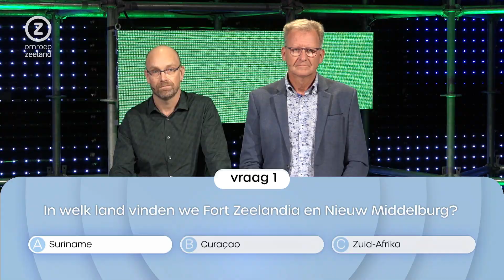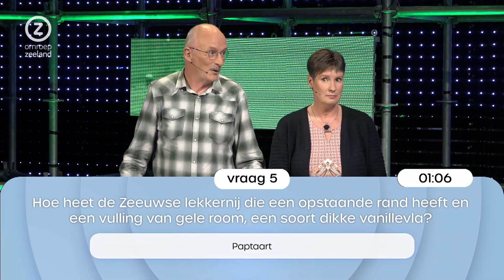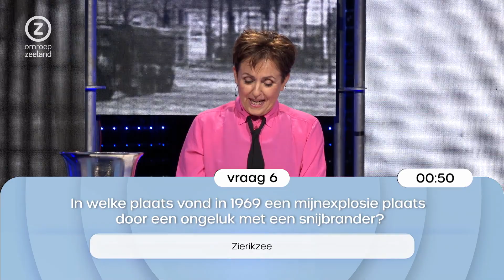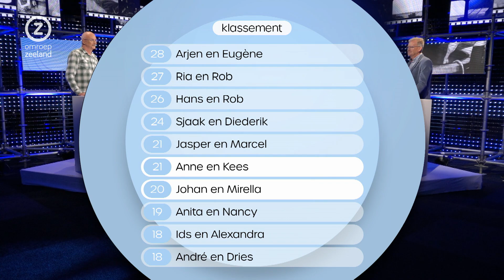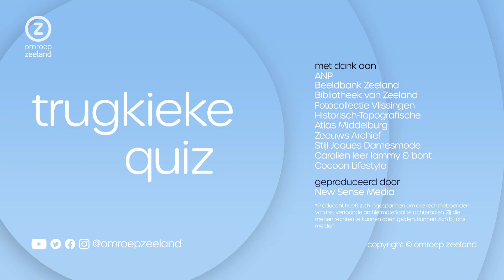Trugkieke Quiz, 11 maart 2023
Oude en nieuwe filmbeelden, gesprekken met jong en oud over het Zeeland van toen en nu. Nostalgie en herkenning, uit het leven gegrepen verhalen en natuurlijk veel oude filmbeelden. Dat is Trugkieke